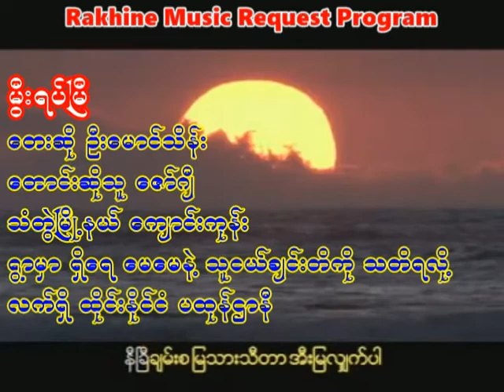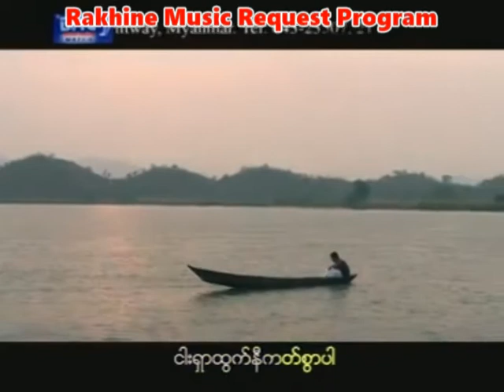မွီးရပ်မြီ တေးဆို ဦးမောင်သိန်း တောင်းဆိုသူ ဇော်ဂျီ သံတွဲမြို့နယ် ကျောင်းကုန်ကျေးရွာ လက်ရှိ ထိုင်းနို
အားလံုးကို ေက်းဇူးတင္ပါေရ။
Rakhine MRP

Song : မွီးရပ်မြီ
Artist :  ဦးမောင်သိန်း
Claimant : ဇော်ဂျီ
သံတွဲမြို့နယ် ကျောင်းကုန်ကျေးရွာ
လက်ရှိ ထိုင်းနိုင်ငံ ပထုန်ဌာနည်
ရွာမှာ ကျန်ခရေ မေမေနဲ့ သူငယ်ချင်းရို့ကို သတိရလို့